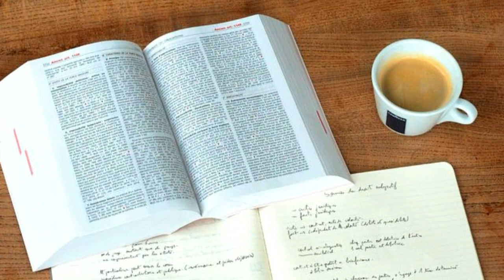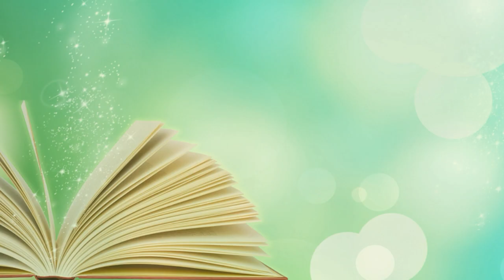Best Seminar Topics For Science Students.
Top 50 seminar topics 2018